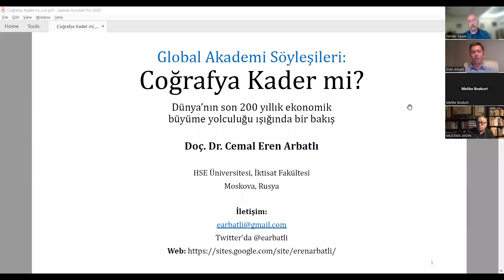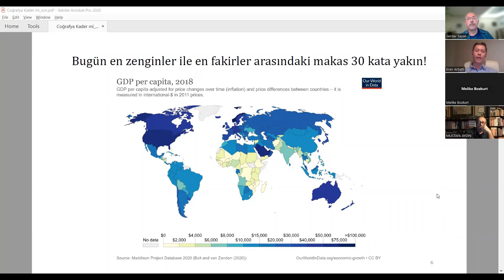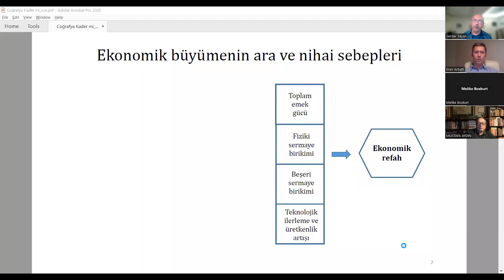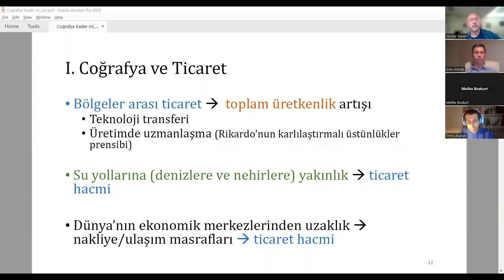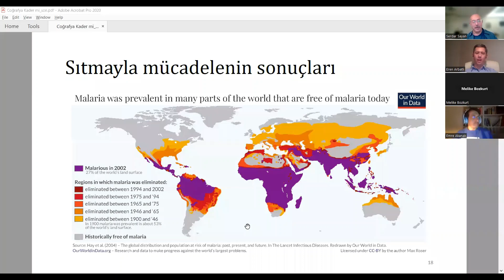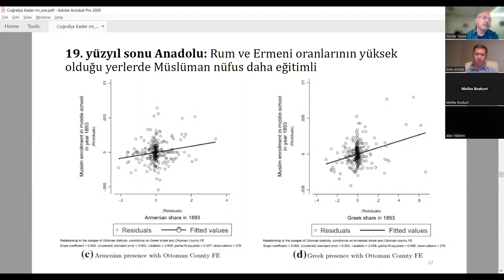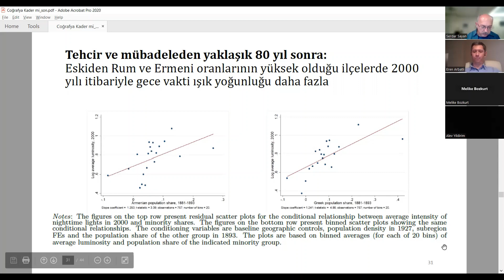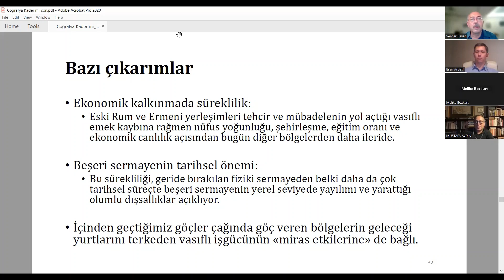GA Söyleşileri: "Dünyanın Ekonomik Büyüme Yolculuğu Işığında Bir Bakış", Doç. Dr. Cemal Eren Arbatlı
Sanayi Devrimi sonrası ortaya çıkan kalıcı ekonomik büyüme uzun insanlık tarihine kıyasla çok yeni bir süreç. Bu süreçte hemen hemen bütün ülkeler 200 yıl önceki durumlarıyla kıyaslanamayacak kadar zenginleşse de, ülkelerin büyüme performanslarının bölgeler arasında büyük farklılıklar göstermesi dünyada bugün yaşadığımız pek çok soruna da zemin hazırladı. Vardığımız noktada en zengin ülkelerdeki kişi başı gelir en yoksul ülkelerdekinin neredeyse 30 katı seviyesinde. Bu farklılıkların kökenleri yakın geçmişten ziyade, bölgeler arası makasların açılmaya başladığı bu 200 yıllık geçmişe ve öncesine uzanıyor. Bu çerçevede akla gelen önemli bir soru coğrafyanın kader olup olmadığı.

Bu söyleşi toplumların kurumsal, kültürel ve demografik geçmişinin bugünkü ekonomik refahı üzerinde ne kadar belirleyici olduğu sorusuna cevap ararken Anadolu’daki Rum ve Ermeni nüfusun tarihsel mirasının Türkiye’deki bölgesel kalkınmayı nasıl etkilediğine dair ilginç araştırma bulgularına da atıf yapıyor.

Konuşmacı: Doç. Dr. Cemal Eren Arbatlı

Kolaylaştırıcı: Prof. Dr. Serdar Sayan